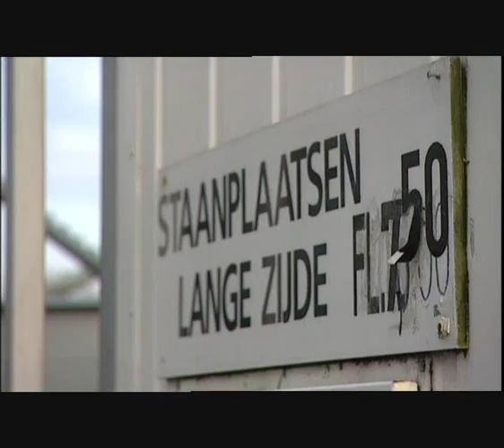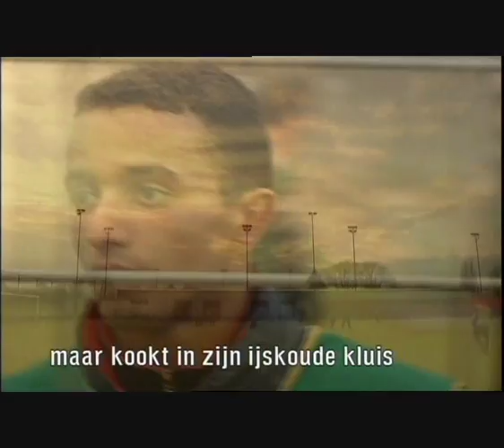Glaucio, talent bij Feyenoord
Reportage over en met Glaucio, ooit door Feyenoord als een groot Braziliaans talent naar Rotterdam gehaald. In 1997 gemaakt door Walter de Wit.